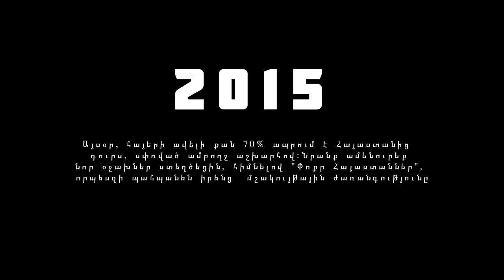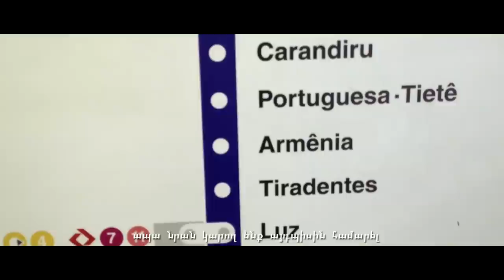Armenia Sings on in Our Hearts Trailer with Armenian Subtitle